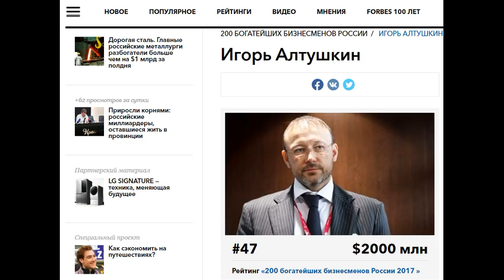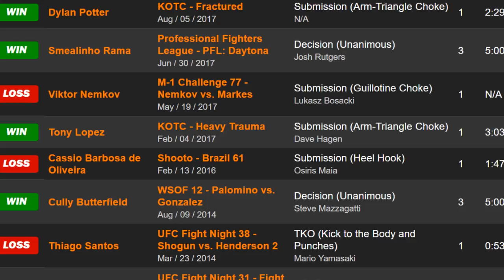Бой Федора Емельяненко в Екатеринбурге - против Штыркова или Бигфута? / ММА-ТЕМАТИКА #28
С кем Федору Емельяненко предложат бой в Екатеринбурге летом 2018 года и какого гонорара заслуживает Федор? Когда Иван Штырков может дебютировать в Bellator? Кто запретил проводить бои по боксу и ММА на одном турнире? Ответы - в интервью Алексея Титова, исполнительного директора RCC Boxing Promotions (этот промоушен финансируется долларовым миллиардером Игорем Алтушкиным).